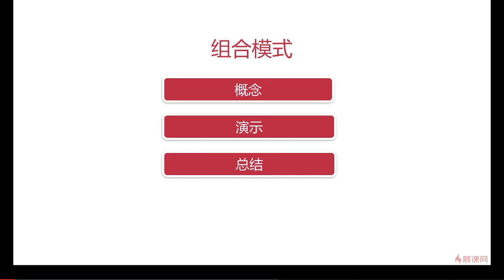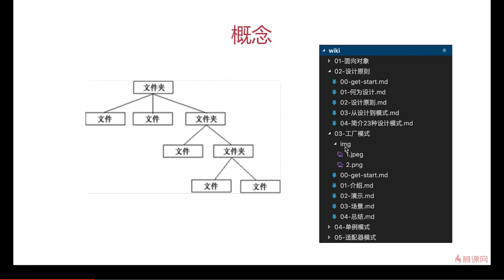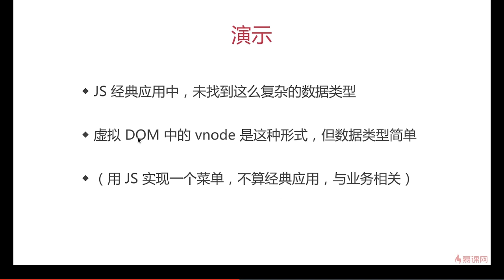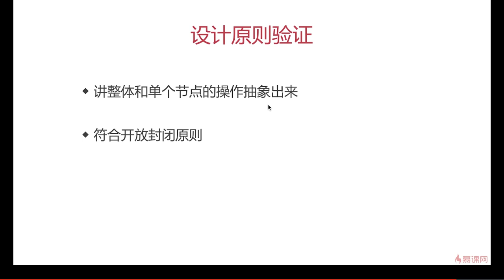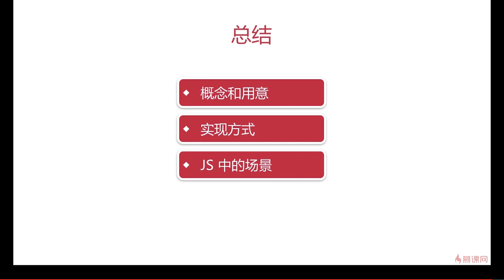13.4 其他设计模式 | 组合模式 —— Javascript 设计模式系统讲解与应用